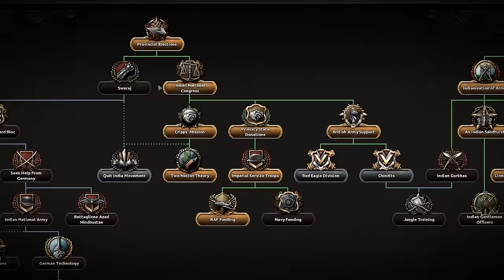Hearts of Iron IV: Together for Victory - Release Trailer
The time has come for all the subjects of his Majesty to stand shoulder to shoulder against Fascism. Will you answer the call?

Together for Victory, the first expansion for Hearts of Iron IV, is now available on major digital retailers. This add-on for Paradox’s grand strategy epic about the tumultuous years leading to and including WWII puts the British Dominions and Commonwealth nations in the spotlight.

The major new mechanic is the Autonomy system. Nations still subject to a greater power have a range of actions available to them depending on how subservient they are. A Dominion will have some constraints on its foreign policy, but will be more independent than a puppet regime. Through decisions and actions, these subjects can assert themselves and gain full independence.